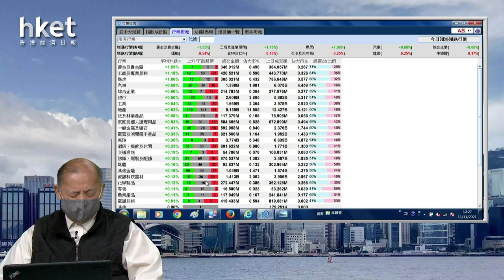【石Sir午市閒談】今日推介潤地｜潤電、中移動、比亞迪、平保、紫金最新部署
恒生指數中午收報24958點，跌37點。期指應如何部署？《香港經濟日報》專欄作者石鏡泉（石Sir）推介潤地（01109），另亦會分析潤電（00836）、中移動（00941）、比亞迪（01211）、平保（02318）、紫金（02899）最新部署，詳情待石Sir為你分析。